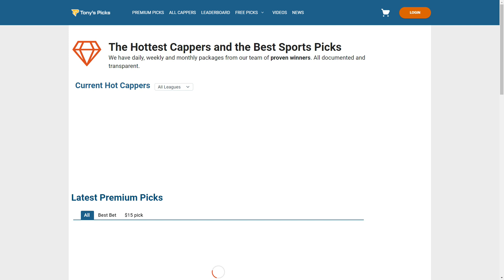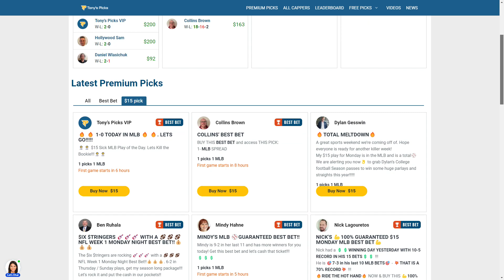9 FREE College Football Picks on NCAAF Betting Tips for Saturday 9/17/2022 Week 3 Part 1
9/17/2022 FREE NCAA Football Picks and Predictions on NCAAF Betting Tips for Today

NCAAF Games For Today:
0:00 Intro
2:08 Georgia vs. South Carolina
3:23 Texas St vs. Baylor
4:55 Connecticut vs. Michigan
6:06 Purdue vs. Syracuse
7:13 Cincinnati vs. Miami Ohio
8:14 Oklahoma vs. Nebraska
9:24 Western Kentucky vs. Indiana
10:29 Buffalo vs. Coastal Carolina
11:35 Rutgers vs. Temple